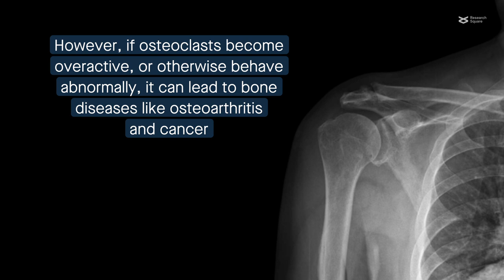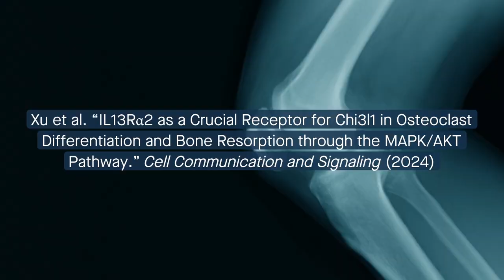Unraveling the regulatory mechanisms that lead to bone resorption via osteoclasts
Xu et al. “IL13Rα2 as a Crucial Receptor for Chi3l1 in Osteoclast Differentiation and Bone Resorption through the MAPK/AKT Pathway.” Cell Communication and Signaling (2024)